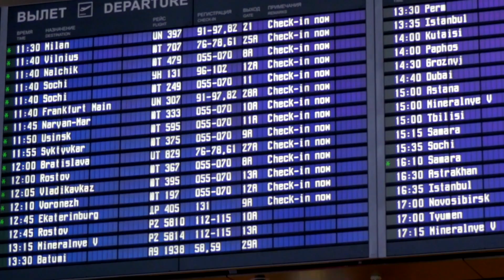How data improves our lives? Let us count the ways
Over seven decades and 50 sessions, the UN Statistical Commission has been guiding the world’s data and statistical production. As the Commission holds its 50th session this month, we explore how data can improve, and sometimes even save the lives of people.